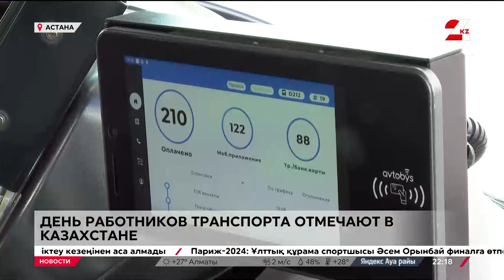Выпуск новостей 22:00 от 04.08.2024